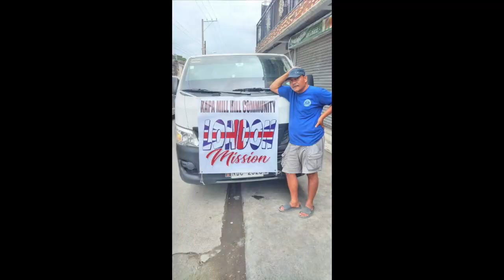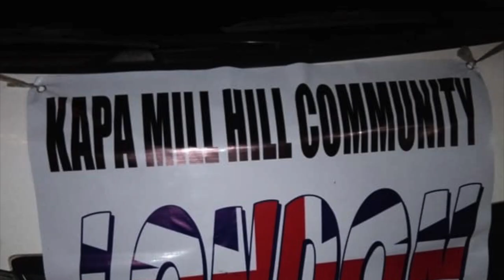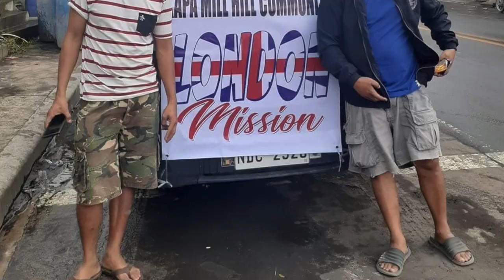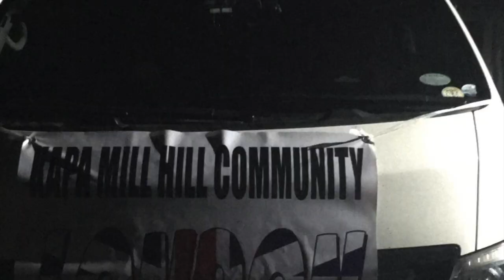TULONG PARA SA MGA NASALANTA NG TAAL VOLCANO ERUPTION//PUTING VAN NA TUMUTULONG SA MGA BATANGUENO